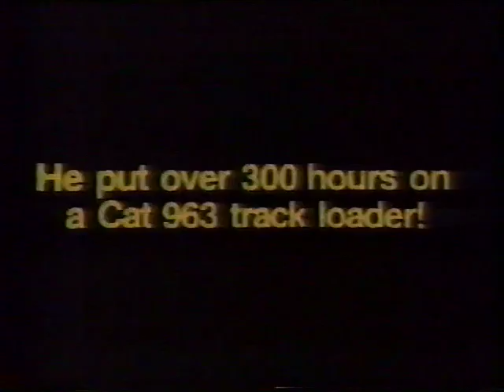1988 WVU v Rutgers 1st Half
Game 10 of the 1988 Season